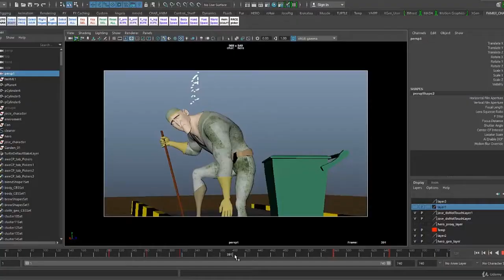مبادئ التحريك الاثني عشر - learn 3D & Animation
Best 3D & Animation Course
تحريك الشخصيات - الأنيميشن
أساسيات التحريك الاثني عشر,مبادئ و تعاريف مهمة لكل أنيميتور
لا يوجد متطلبات,مبادئ ديزني الإثني عشر للتحريك'',هي مجموعة مبادئ تم تقديمها من قبل فنانا التحريك أولي جونستون وفرانك ثوماس في كتابهم المصدر عام 1981 ميلادية، بعنوان \"" الإيحاء بالحياة: ديزني للرسوم المتحركة,.قام هذان الفنانان بصياغة هذا الكتاب معتمدين على أعمال فناني ديزني للتحريك من ثلاثينات القرن العشرين,نحن هنا بصدد شرح مصطلحات و الكثير من الأمثلة,في هذه السلسلة من الدروس سنتعلم الكثير عن مبادئ و أساسيات و مصطلحات والكثير من الأمثلة في تحريك الشخصيات - الأنيميشن,كل درس من هذه الدروس سنتناول مبدأ واحد من مبادئ التحريك و نشرحها و نستعرضها بالكثير من الأمثلة لتوضيح الفكرة لكم,أتمنى أن يحوز على إعجابكم و نكون عند حسن الظن,للمبتدئين في عالم التحريكطلاب التحريكالمصممين,للمبتدئين في عالم التحريك,طلاب التحريك,المصممين